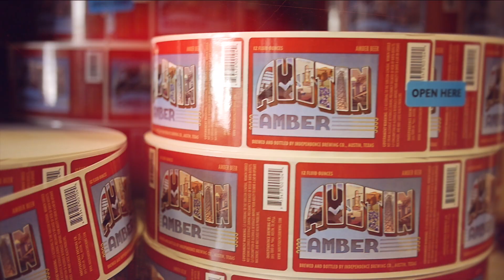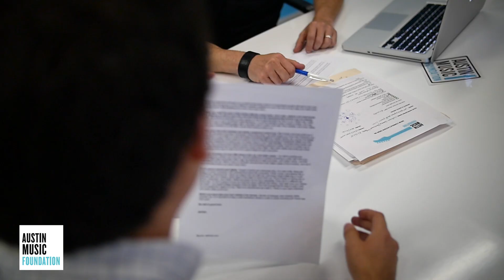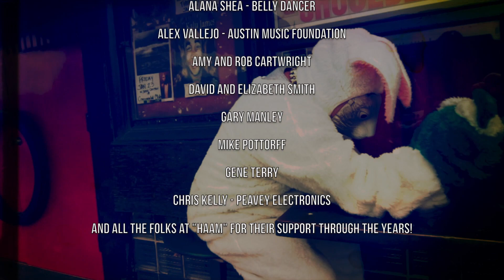512 Studios Live (Episode 5) Featuring "Broken Teeth" - Austin,Tx Television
We are proud to introduce episode #5 episode of 512 Studios Live.  A new platform to promote all things Austin... You can find live musical performances, the 411 on local hotspots and events and then add in some original comedy sketches.

This week we are featuring "Broken Teeth".  AUSTIN-BASED BROKEN TEETH ARE ON A MISSION TO BRING A HIGH-VOLTAGE DOSE OF HEAVY, NO-NONSENSE ROCK ‘N’ ROLL TO ALL THE PEOPLE OF THE WORLD. THE BAND – JASON MCMASTER (VOCALS), JARED TUTEN AND DAVID BEESON (GUITARS), BRUCE RIVERS (DRUMS), AND  ROBB LAMPMAN (BASS) – HAVE BEEN A GLOBAL POWERHOUSE OVER THE COURSE OF 5 STUDIO ALBUMS, AND ARE CURRENTLY RECORDING NEW MATERIAL.

Executive Producer / Host: Omar Vallejo
Recording Studio: 512 Studios

Production Company: A-Town Production
Creative Director/Producer: Jared Aja